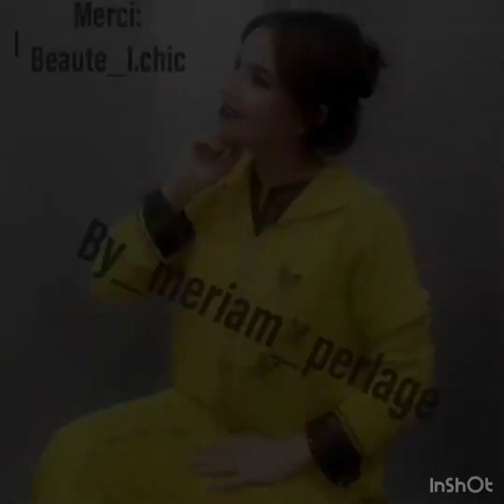حايرة شنو تخيط العيد دخلي تشوفي جديد في جلالب 2019